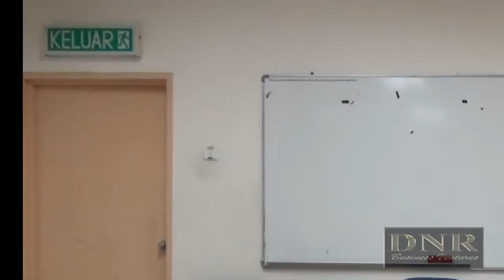FORUM PASCA PRU14 SIRI 4